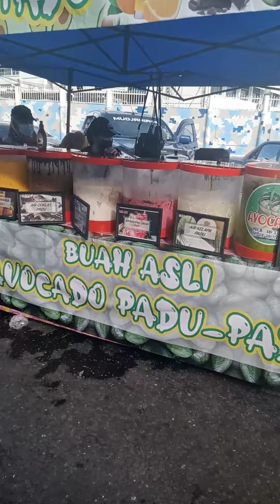sandakan Ramadan. in the highway